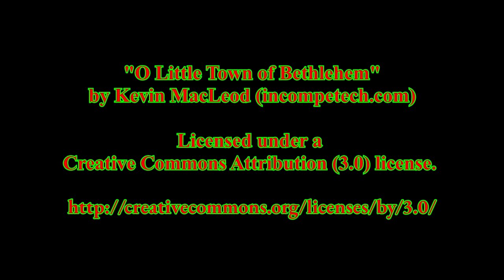Silent Night (for Sheryl)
For Sheryl, who said that it was her favorite Christmas song.